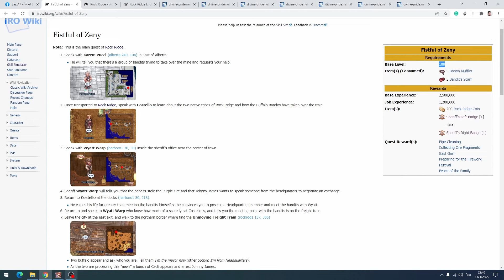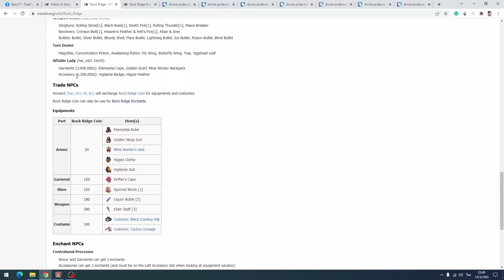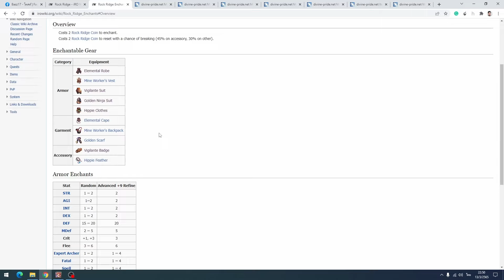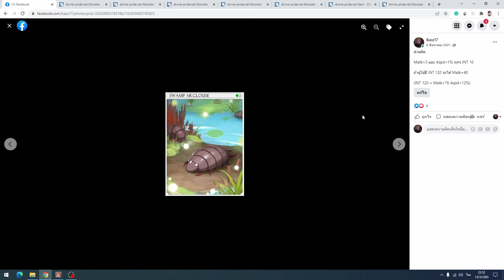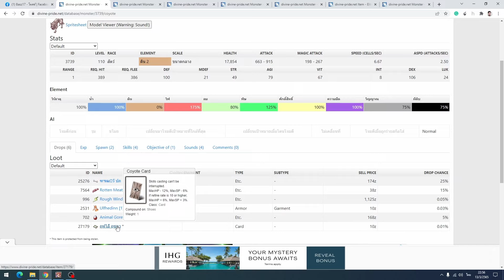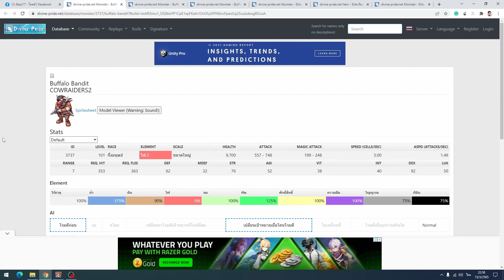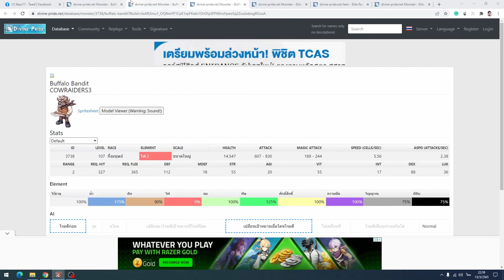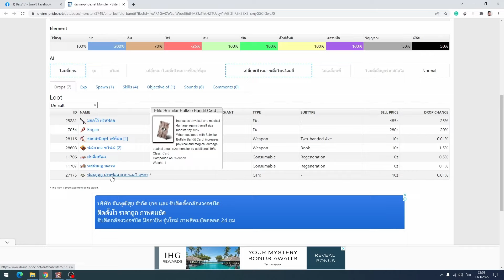Ragnarok พรีวิว เมือง Rock Ridge และ Soul Reaper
พรีวิว เมือง Rock Ridge และ Soul Reaper แบบคร่าวๆ นะครับ เป็นการทำความรู้จัก ทำความเข้าใจเล็กๆน้อยๆครับผม